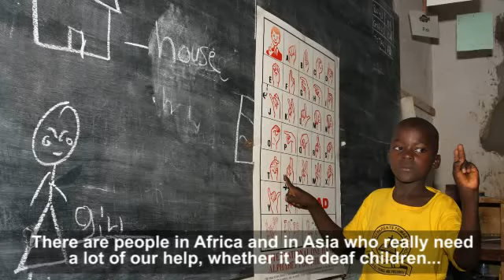Perceptions of disability